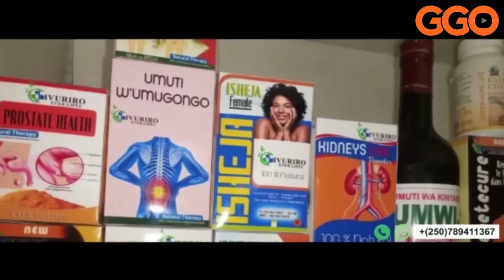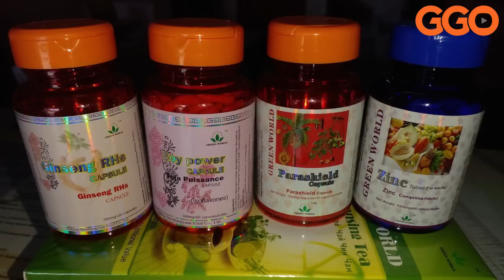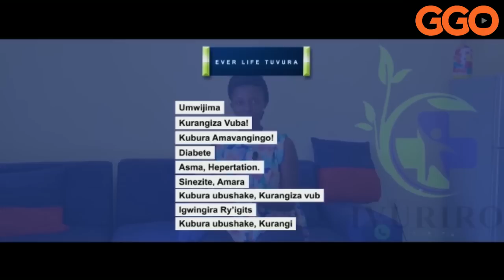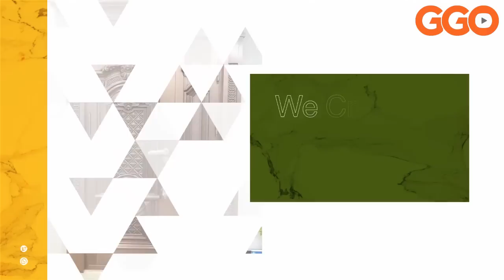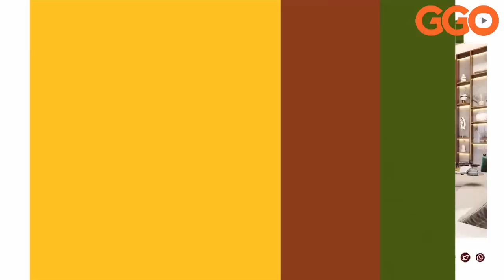KU MUPAKA W'U RWANDA NA CONGO BIRAKAZE: Pres. KAGAME NA BLINKEN BAGANIRIYE|RAPORO YA LONI KURI M23